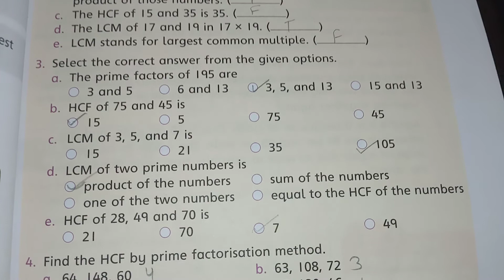5 Class Math||Ex 2b|Q3||Countdown Math Class 5